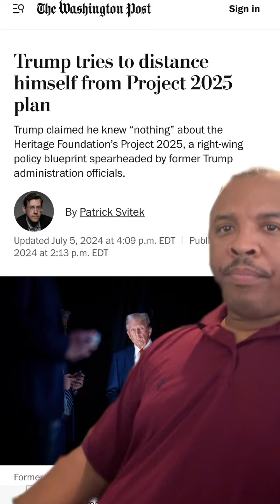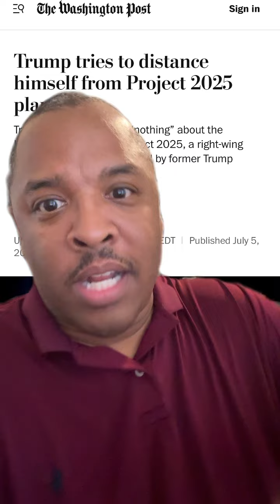Trump Tries To Distance Himself From Project 2025- Wait What Comedy